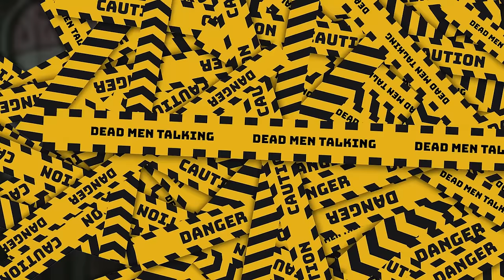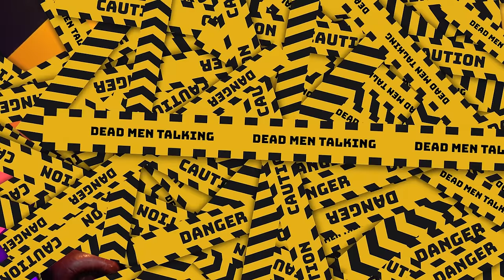The Naughty Step with Martin Mor | Dead Men Talking Comedy Podcast #150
Fradime!

Martin Mor joins us and tells some absolutely ridiculous stories from his career.

The home for dark jokes and harsh roasts. Hosted by UK stand-up comedians Rob Mulholland and Freddy Quinne feat not-gay-Tom